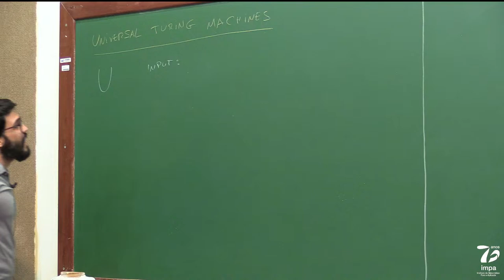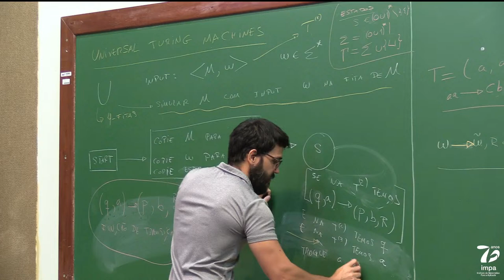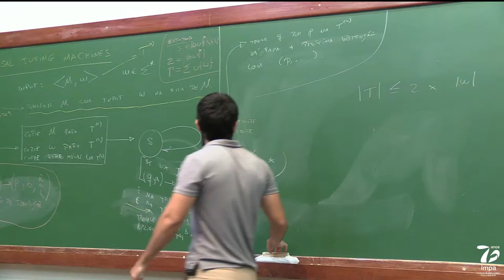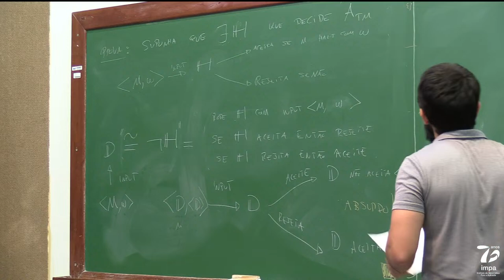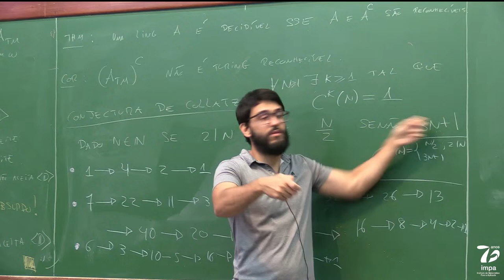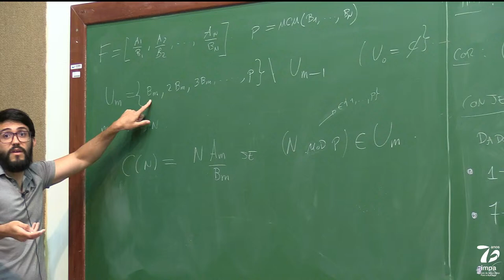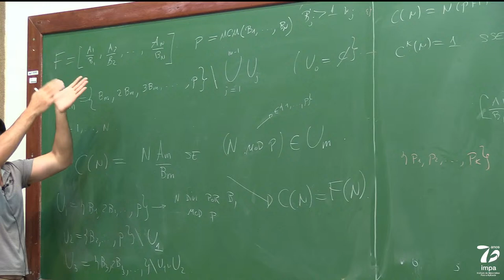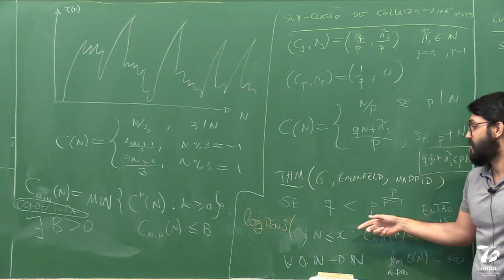(16/01/2023) - Mestrado: Computação, Lógica e Teoria dos Conjuntos - Felipe Gonçalves - Aula 07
Escola de Verão 2023
Professor: Felipe Gonçalves

Formal Languages: Automata, Nondeterminism, Context free grammars, Chomsky normal form.
Register Machines: FRACTRAN, Minsky and Turing Machines, Partial recursive functions, Universality.
Decidability, The Halting Problem.
Algorithmic Complexity: Basic examples, P vs NP, NP-completeness.
First-Order Logic: Consistency, Completeness, Compactness, Model Theory, Undecidability, Gödel.
Incompleteness Theorems, Basics of second order logic.
Set Theory: Integers, Rationals, Reals, Cardinal, Ordinals, Surreals, well-ordering, transfinite induction.
ZFC set theory, the axiom of choice, the continuum Hypothesis.

Referências:
M. Sipser, Introduction to the Theory of Computation, 3rd Edition.
C. Papadimitriou, Computational Complexity: A Modern Approach.
H. B. Enderton, A Mathematical Introduction to Logic, 2nd Edition.
R. Weber, Computability theory.
K. Ciesielski, Set Theory For the Working Mathematician..